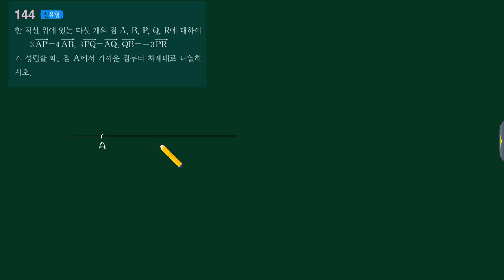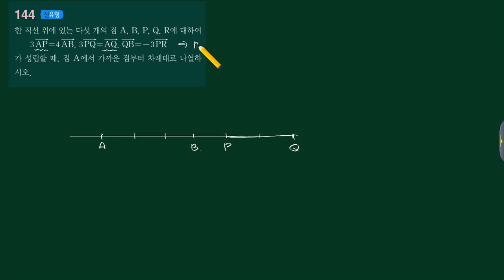기벡 일등급만들기 3단원 144번 [수재비수학교실]